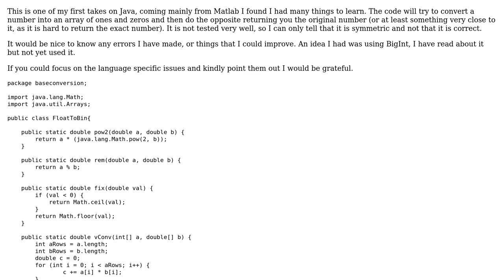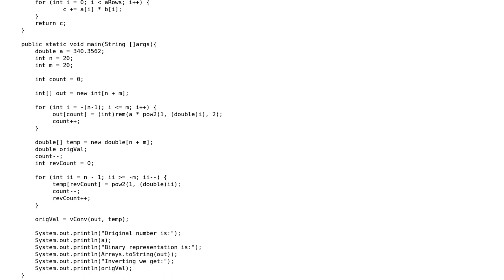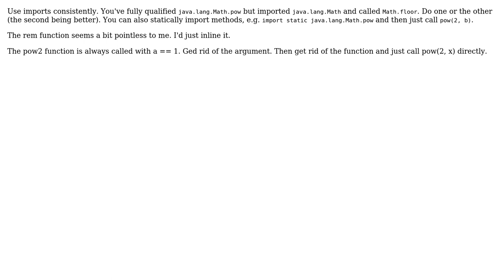Code Review: Converting a number to binary and back as a test in Java (2 Solutions!!)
Code Review: Converting a number to binary and back as a test in Java

With thanks & praise to God, and with thanks to the many people who have made this project possible! | Content (except music & images) licensed under CC BY-SA | Music | Images & others | With thanks to user ealiaj user Caridorc user brain and the Stack Exchange Network Trademarks are property of their respective owners. You are responsible for your own actions.